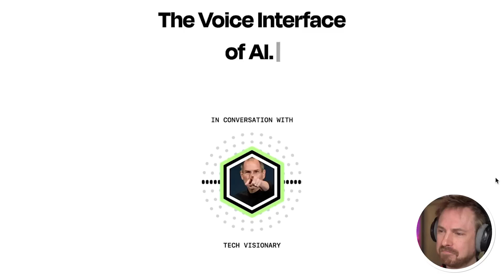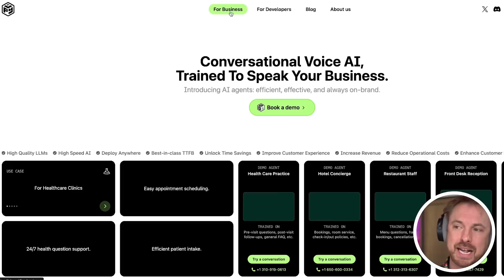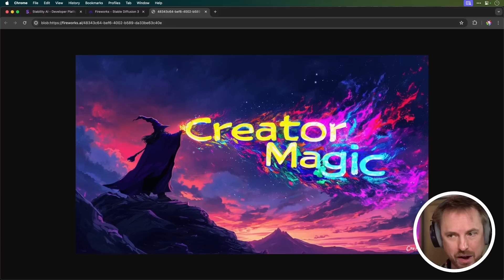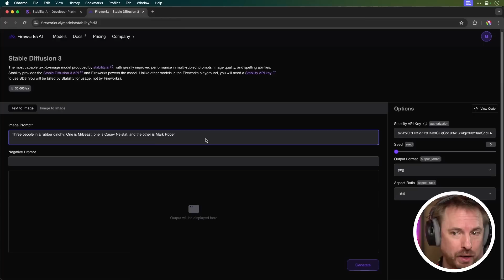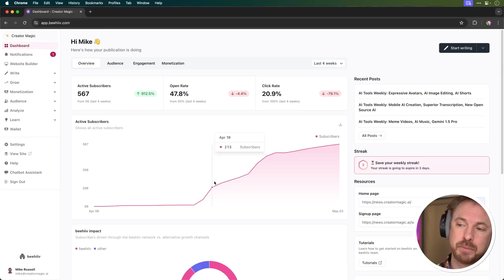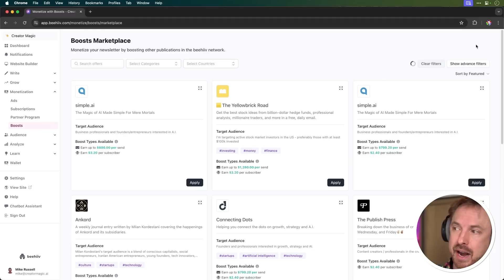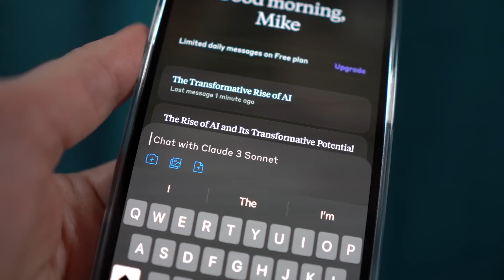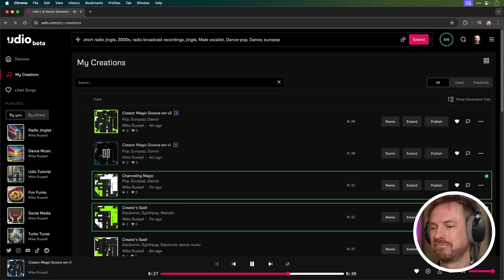Unbelievable New AI Tools Revealed!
In this week's AI tools update, I showcase some exciting new tools for content creators. First look at Play AI's real-time AI voice agents that can impersonate famous people like Steve Jobs and Andrew Huberman. How to use the latest Stable Diffusion 3 model for AI image generation in a web browser via Fireworks AI. beehiiv - an email platform that allows you to monetize your newsletters with sponsor ads. Plus, bonus updates on Claude's new iOS app and new features along with upcoming paid plans for AI music generator - Udio.

0:00 Intro
0:05 AI agents
1:05 Play AI - AI voice agents
1:40 Talking to AI in real-time
2:13 Chatting to AI Steve Jobs
3:19 Chat with AI Andrew Huberman
3:59 Using AI voice agents for business
4:41 Stable Diffusion 3 benefits and improvements
5:13 How to use Stable Diffusion 3 in web browser
5:45 Text to image prompts for SD3
6:08 Text generation in an image from Stable Diffusion 3
6:26 Testing Stable Diffusion 3 prompt adherence
7:07 Image to image in Stable Diffusion 3
8:00 Image to image in SD3 vs Adobe Firefly Structure Reference
8:33 Is Stabe Diffusion 3 copyright safe?
9:19 AI powered email tool - beehiiv
9:33 beehiiv Ad Network
9:47 beehiiv email marketing tutorial
10:19 Make money with an email newsletter
11:45 Find AI newsletters to promote for money
12:04 Grow your email list with beehiiv boosts
12:36 AI powered email automations in beehiiv
13:20 beehiiv pricing
13:48 Anthropic Claude iOS app
14:22 Udio new features
14:53 Udio news - paid plans soon?
15:23 Udio AI music generation example
15:54 Conclusion